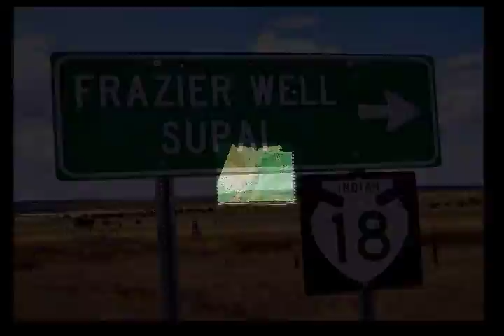Havasupai trailer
rough cut from trip to Havasupai.  Features dialogue and interview with Fidel Jones